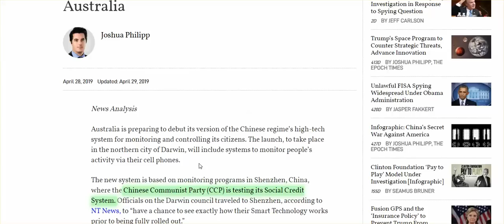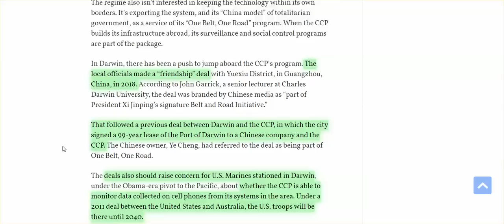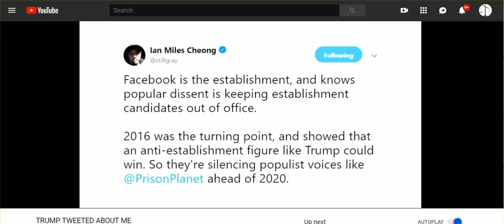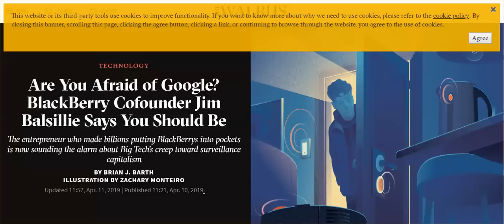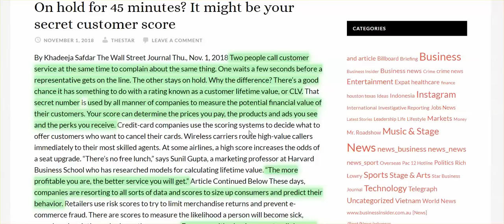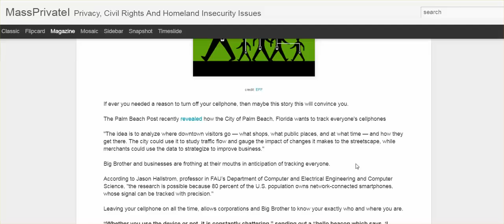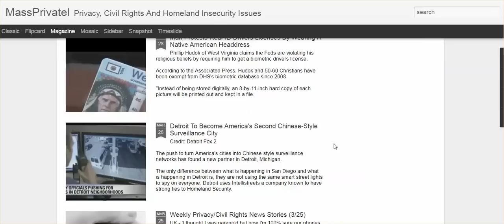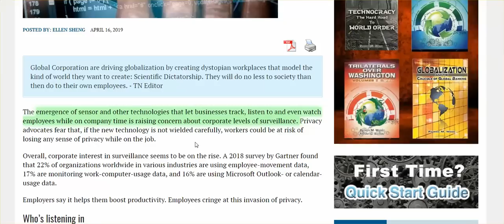Aussie's Adopts China's Social 'Trust' Credit System, & What Americans Don't Know - It Operates Here